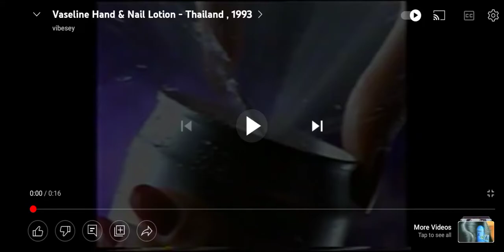Commercial Vaseline Hand & Nail Lotion Thailander version 15 seconds 1993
From Unilever Thailand